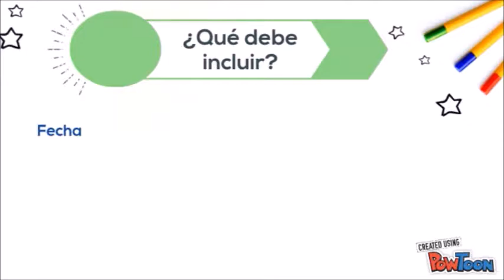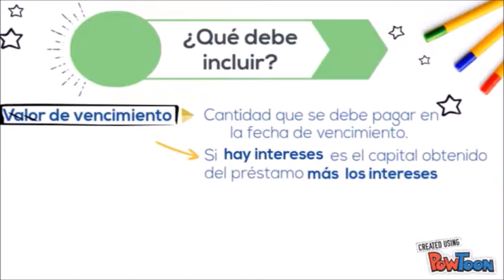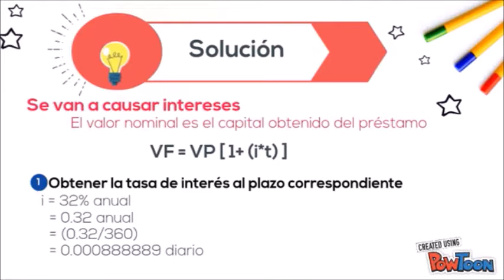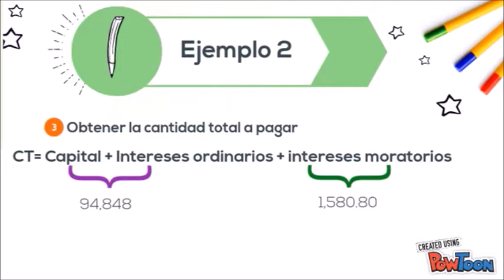3. Casos aplicando los intereses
Centro Virtual de Aprendizaje- Tania Manuela López Suárez